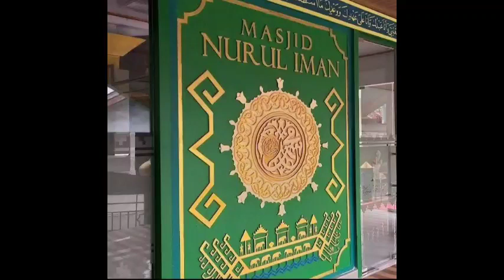Abuya KH. Dr. Muhammad Rusfi, M. Ag. ~ (4) Haji Dalam Perspektif Tasawuf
Kajian Rutin Masjid Nurul Iman Sukarame Setiap Ahad Ke-4 Ba'da Sholat Subuh Bersama Abuya KH. Dr. Muhammad Rusfi, M.Ag. ~ 25 Juni 2023/06 Dhulhijjah 1444H